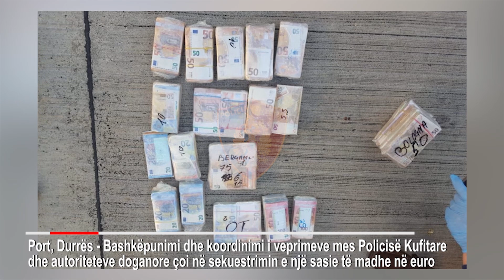Sekuestrohen 294 mijë euro në Portin e Durrësit, u gjetën në dy kamione transporti Shqipëri-Itali